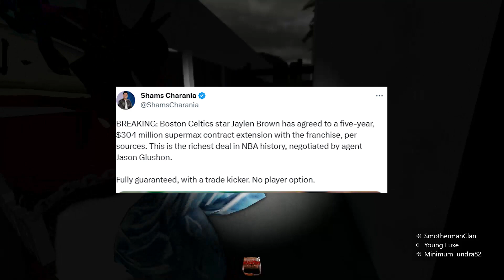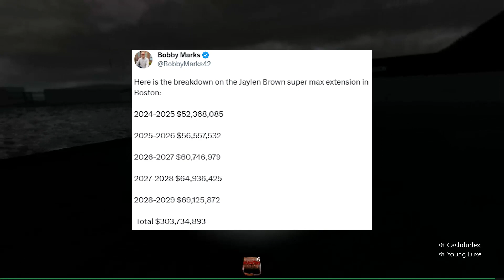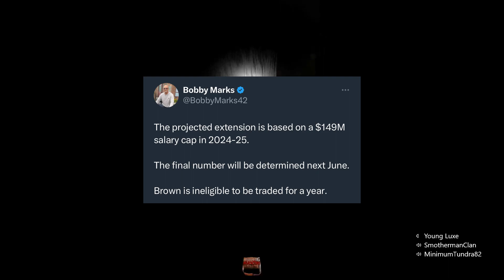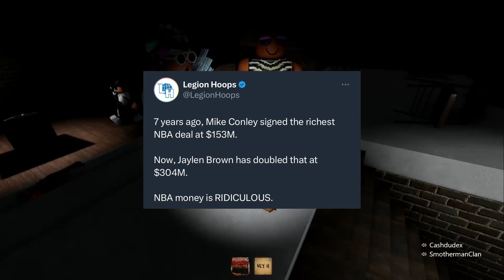Jaylen Brown Signs HISTORIC $304 Million Super-Max Contract Extension With Boston Celtics! NBA News!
In this video, I break down the news of Boston Celtics Star Jaylen Brown signing a 5-year $304 million supermax contract extension.

BREAKING: Boston Celtics star Jaylen Brown has agreed to a five-year, $304 million supermax contract extension with the franchise, per sources. This is the richest deal in NBA history, negotiated by agent Jason Glushon. Fully guaranteed, with a trade kicker. No player option.

Here is the breakdown on the Jaylen Brown super max extension in Boston:

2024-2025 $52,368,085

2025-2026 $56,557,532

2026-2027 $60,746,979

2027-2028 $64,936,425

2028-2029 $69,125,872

 Total $303,734,893

The Jaylen Brown extension is the richest contract in NBA history, surpassing the $276M super-max extension that Nikola Jokic signed last July.

Here’s what Boston could be on the hook for if the salary cap jumps 10% over the next 2 seasons:

Jaylen Brown $304M (starts in 24-25)

Jayson Tatum $338M (starts in 25-26)

CBS predicts Shai Gilgeous-Alexander will be the first NBA player to land a $400 million contract.

The projected extension is based on a $149M salary cap in 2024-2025. The final number will be determined next June. Jaylen Brown is ineligible to be traded for a year.

7 years ago, Mike Conley signed the richest NBA deal at $153M. Now, Jaylen Brown has doubled that at $304M.